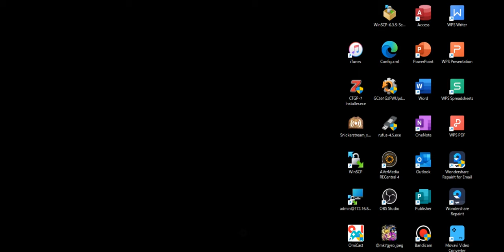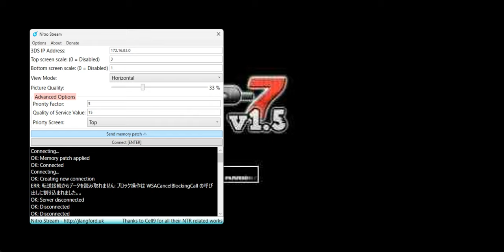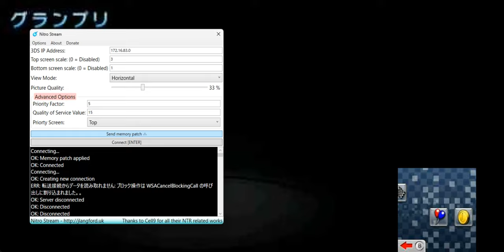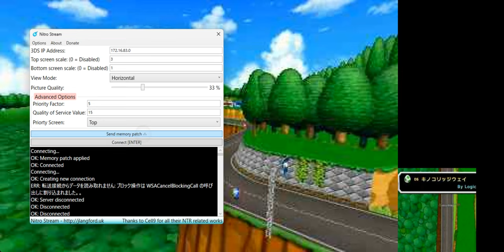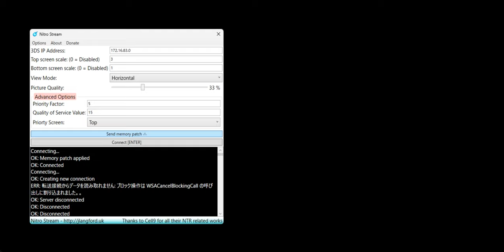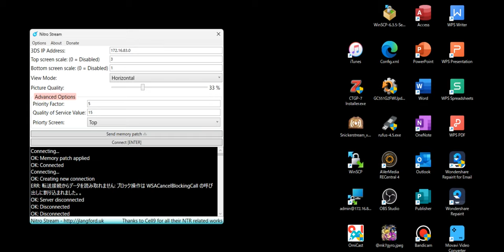3ds capture test